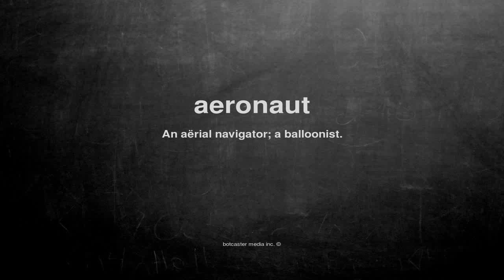What does aeronaut mean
What does aeronaut mean in English?